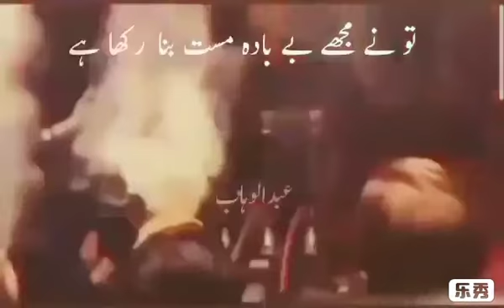PILAWO SAKI KE RAAT BAKI HAI#NUSRAT FATEH ALI KHAN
Video from Tanweer Khan